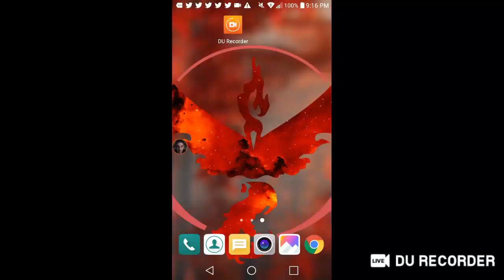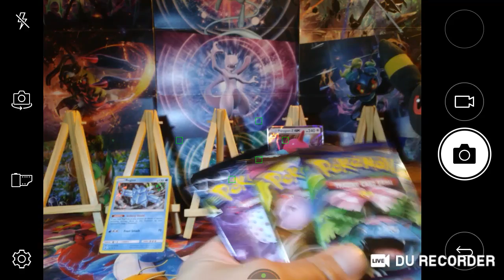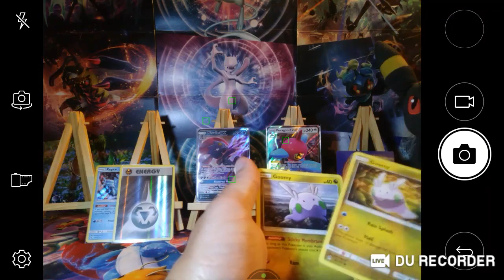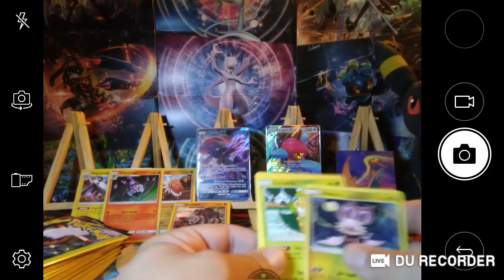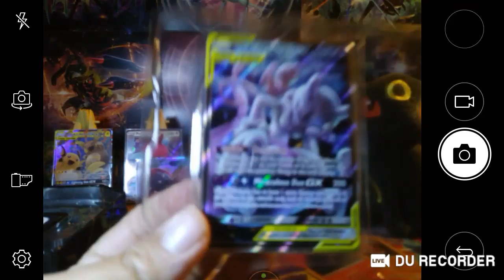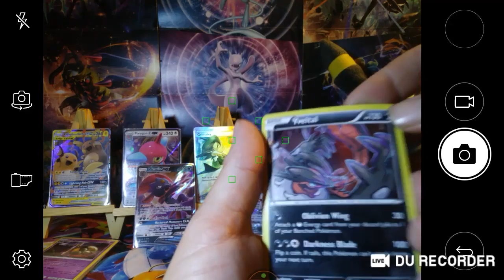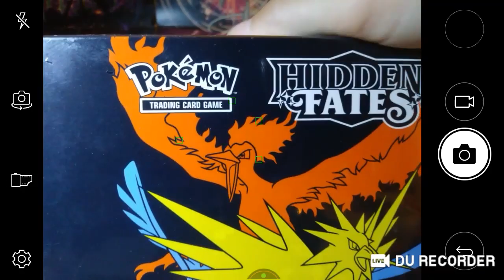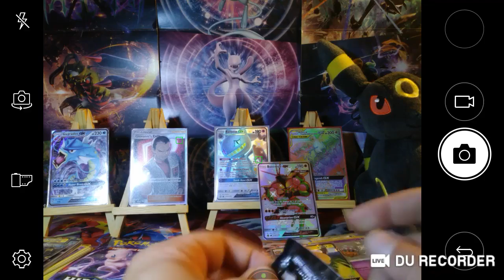opening NEW pokemon tcg products lets pull some fire 🔥🔥